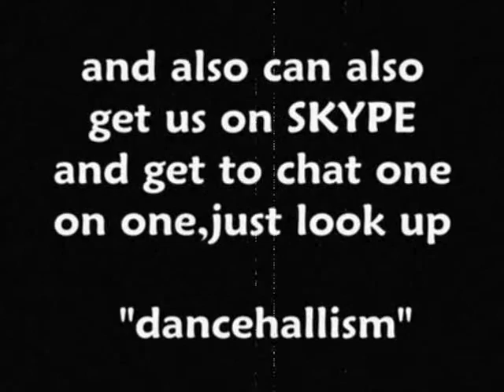Laden And Di Genius (We Remember)HQ